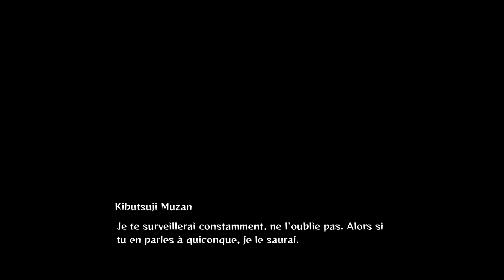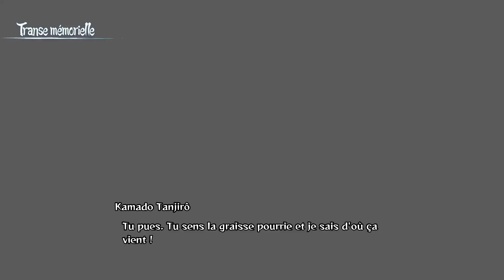Demon Slayer Le démon du marais chapitre 2